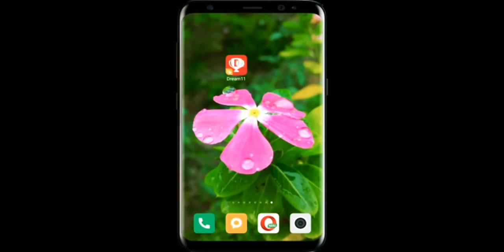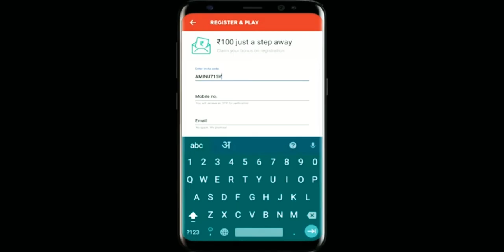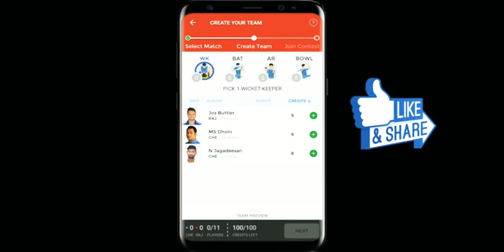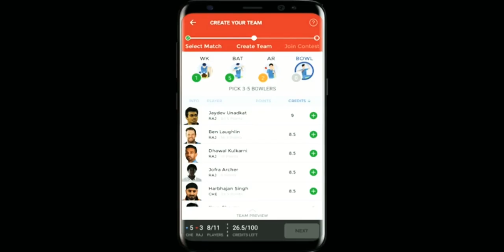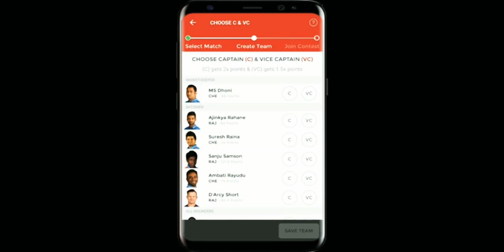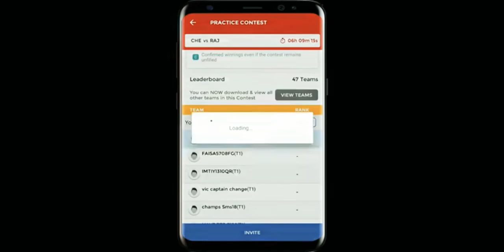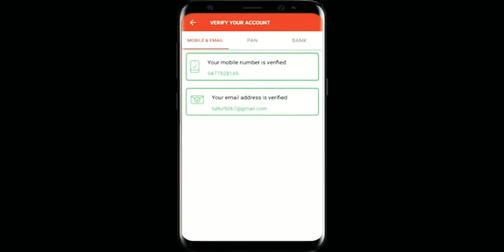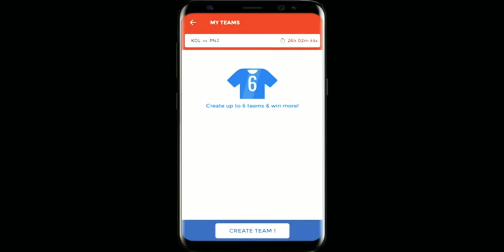How to Make Money with Dream11 - ड्रीम 11 से पैसे कैसे कमाये जाते है? | Full Guide Step by Step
Think you can challenge me on Dream11? Tap

Fantasy Cricket League 🏏
Welcome to fantasy cricket league channel here we will provide you 100% winning team with full analysis

Dream11 is a fantasy sports platform based in India that allows users to play fantasy cricket, hockey, football, kabaddi and basketball. Dream11 is India’s biggest fantasy sports platform with over 50 million user base which is growing everyday. In this video you will know all about dream11. What is dream11 and how dream11 works and is dream11 legal in India and How to play in dream11 Dream11 is tha biggest sport platform where you can make team with different players and get money on ranking.

Is dream11 ke video me bataya gaya hai: 1. Dream11 how to Play 2. Dream11 Invite code 3. Dream11 kaise download kare 4. Dream11 referal code 5. Dream11 prediction match today